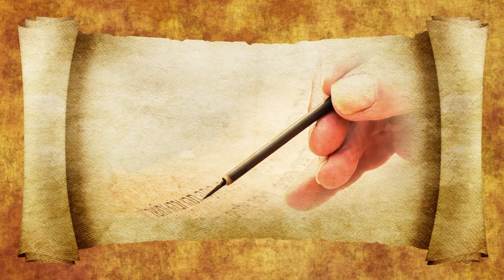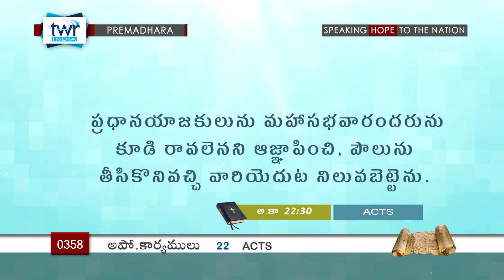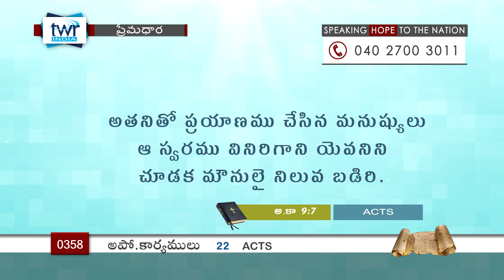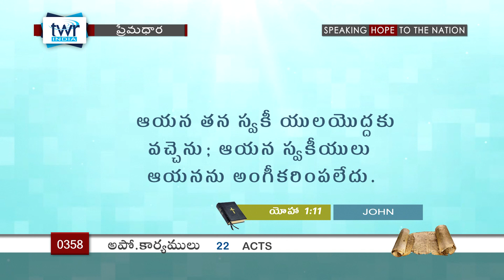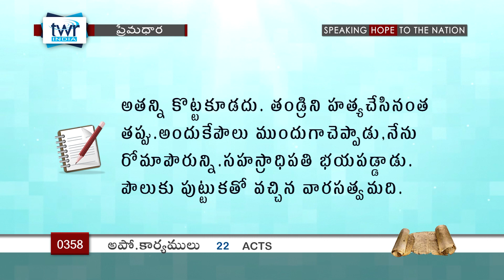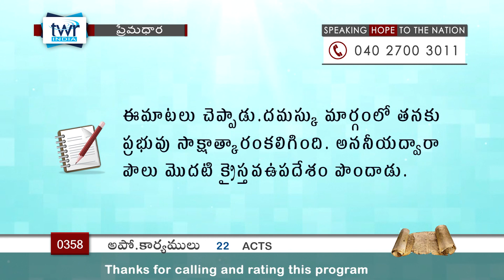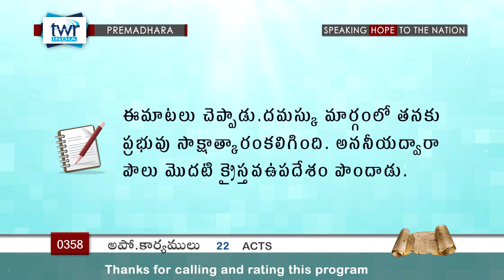TTB Acts అపో.కార్యములు 22 (#0358) Telugu Bible Study Premadhara